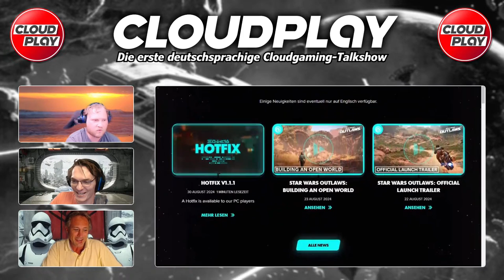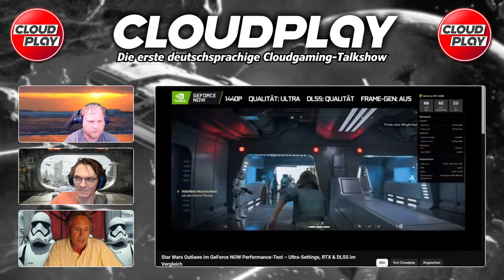Besser als Assassin's Creed? Star Wars Outlaws im Vergleich!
▬ Das Cloudplay-Team  ▬▬▬▬▬▬▬▬

👉 CheekyBoinc - hat so ungefähr JEDEN Cloudgaming-Dienst bereits einmal getestet (Alle
👉 scooterama - schwäbischer Schnäppchenjäger, welcher Dank Google Stadia wieder zum Gamer wurde und
👉 AmunRa - der rauchende Colt mit sozialer Ader (u.a. hier zu finden und auch auf YouTube unterwegs
👉 inlead - liebt Daten, versteht jeden technischen Zusammenhang, kann diesen auch noch gut erklären und vor allem bestens visualisieren. Schöpfer des STADIA Pro Game Monitors

▬ Links zum Podcast ▬▬▬▬▬▬▬▬▬▬▬▬

▬ Ihr wollt mit uns diskutieren?▬▬▬▬▬▬▬

Möchtet Ihr Gast in einer der nächsten Folgen sein? Wir freuen uns! Gerne könnt Ihr CheekyBoinc über Bluesky kontaktieren

Oder per E-Mail an: kontakt at cloudplay dot show

▬ Das ist Cloudplay ▬▬▬▬▬▬▬▬▬▬▬▬

Mit wechselnden Gästen werden aktuelle, brennend-heiße und spaßige Themen rund um Cloudgaming besprochen - das ist Cloudplay, die deutschsprachige Cloudgaming-Talkshow mit Podcast, regelmäßige Livestreams und Videos auf Youtube und Discord-Community.

Wollt ihr ein Thema besprochen haben? Dann gebt uns Feedback über die Kommentare und Twitter!

Wir bieten euch Youtube Kanal-Abo mit kleineren Perks, Super-Chats und Sticker.

Hinweis:
► Musik erstellt mit suno.ai , super Tool, teile der Grafik mit DALL-E bzw. Bing erstellt